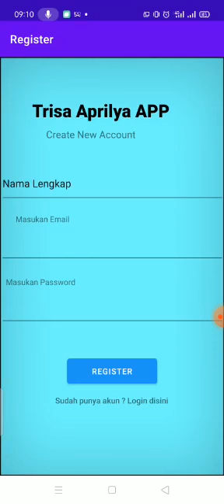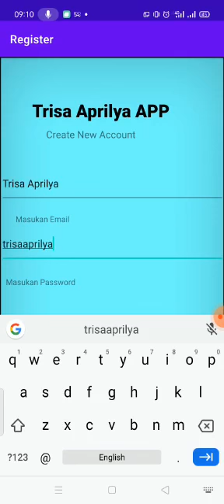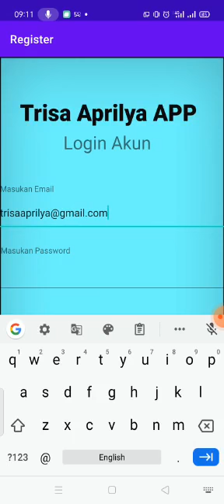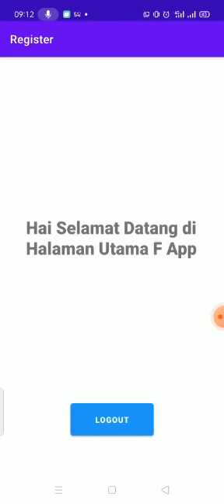Membuat Aplikasi Login/Register koneksi Firebase (Android Studio)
Trisa Aprilya
1941478
SI - A
Kurang lebihnya saya meminta mohon maaf